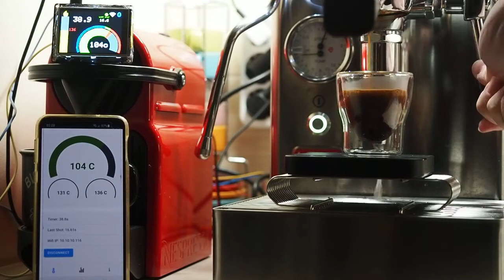Lelit Mara X OpenSource PID info and timer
This is the first test of the timer with a common reed sensor without any special circuit. Mobile app almost ready (UI needs work).
Connected via WiFi to internet and uploads data and via Bluetooth to mobile app (all optional).